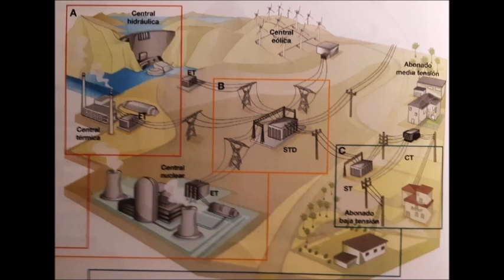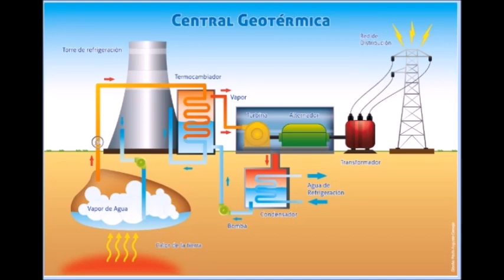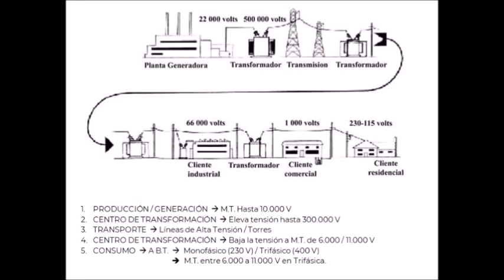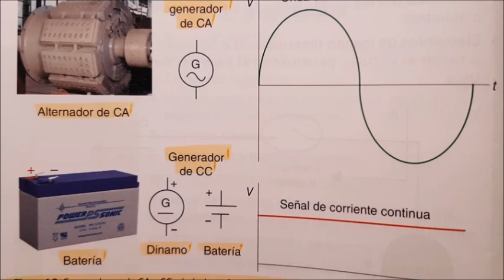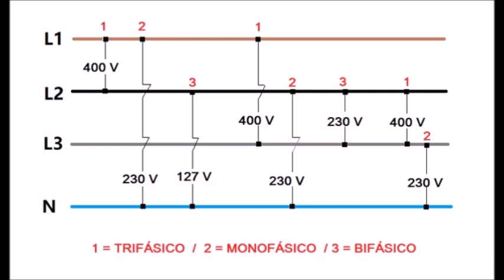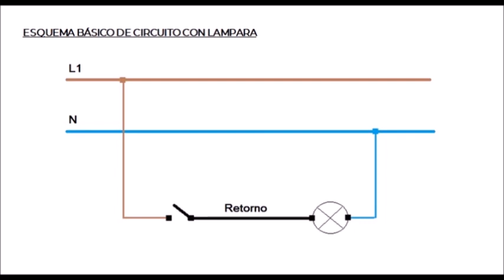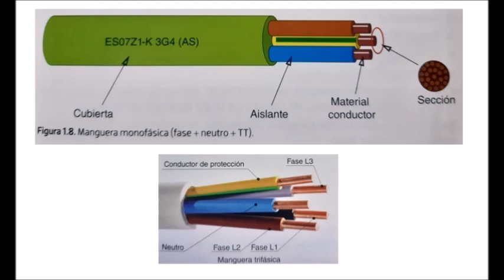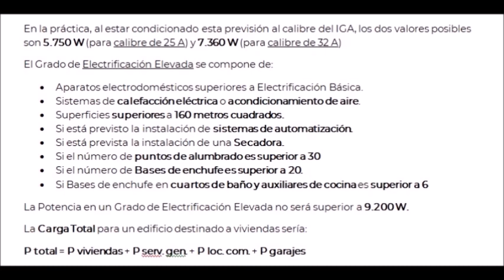#1 ELECTRICIDAD EN BT - SISTEMA ELECTRICO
Conoce como se genera la electricidad, como se transporta y se distribuye, los generadores, tensiones y magnitudes, conductores, La Ley de Ohm, las previsiones de carga y la electricidad en la Historia Antigua y Clásica.